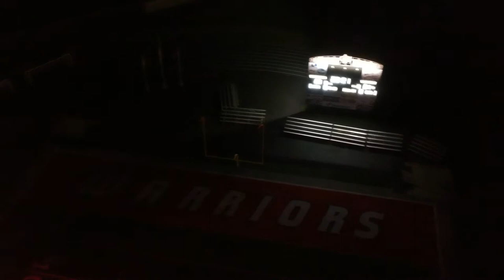Goshen 2021 homecoming drone footage 2